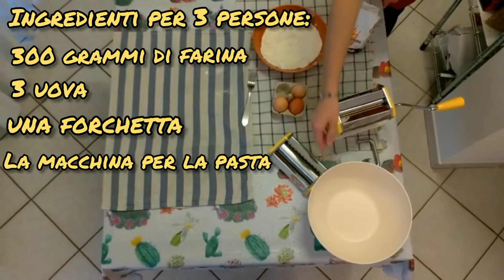I verbi in cucina!🍴 Come fare la pasta fatta in casa? 🍝 How to make homemade pasta? 🍝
🇮🇹🍝Impariamo a fare la pasta fatta in casa e a usare i verbi italiani per cucinare! Buona visione! (Video in italiano con sottotitoli)
🇬🇧🍝 Let's learn how to make homemade pasta and how to use Italian verbs for cooking! Enjoy it! (Video in Italian with subtitles)